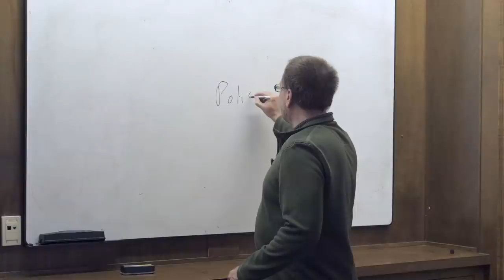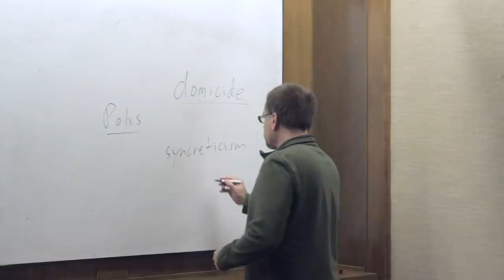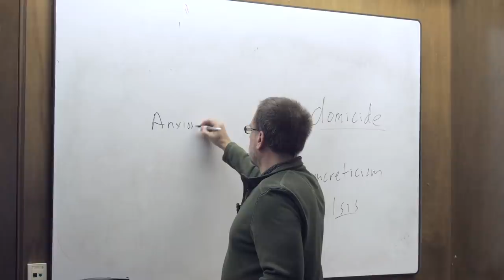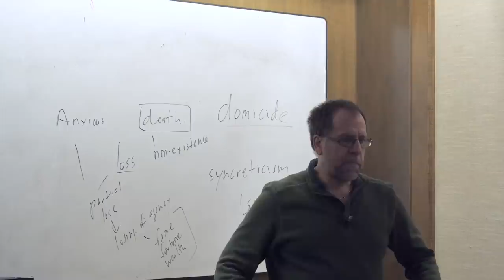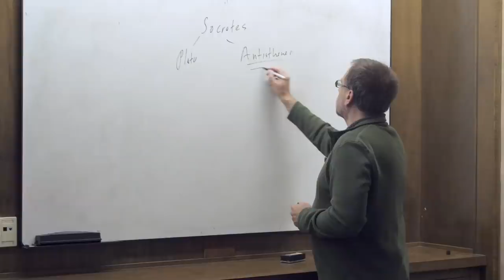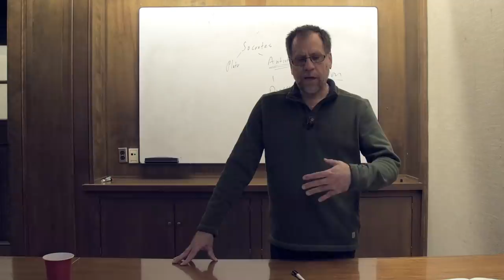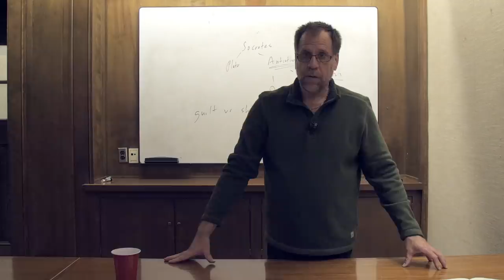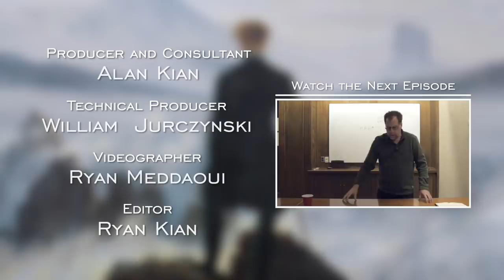Ep. 14 - Awakening from the Meaning Crisis - Epicureans, Cynics, and Stoics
Books in the Video:

• Paul Tillich - The Courage to Be

Fourteenth episode of Dr. John Vervaeke's Awakening from the Meaning Crisis.